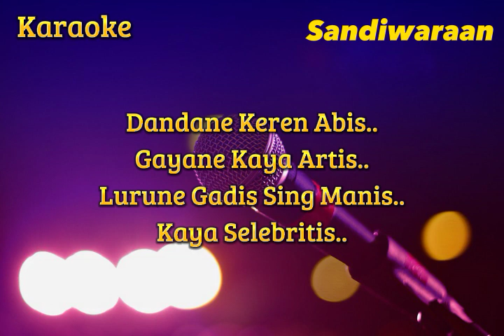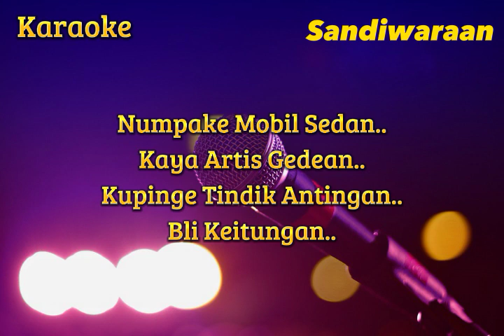Jeger ( Diana Sasta ) Karaoke Versi Sandiwaraan - Tengdung Cover